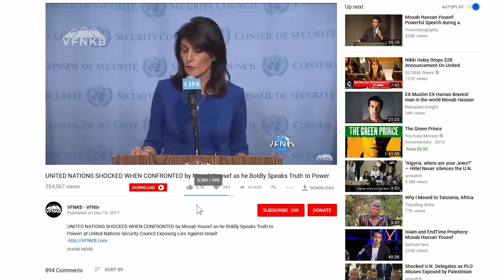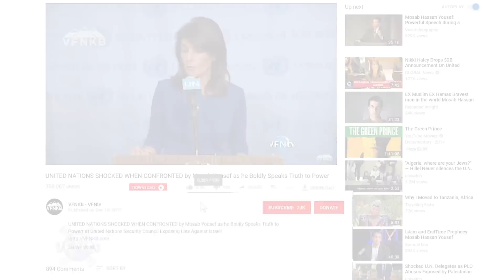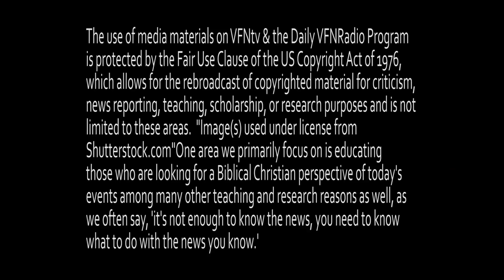Pastor Andrew Brunson, From Turkish Prison to the White House in 24 Hours!